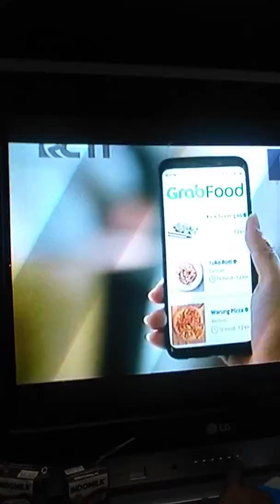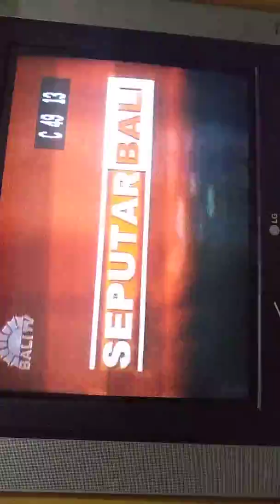antena TV buana di tes user